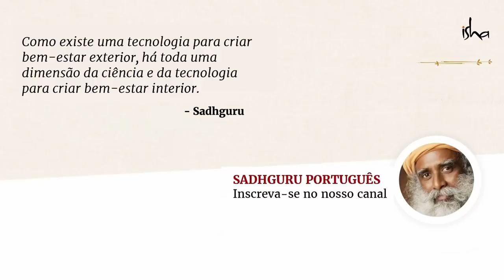Sente-se Cansado? Saiba o Porquê | Sadhguru Português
Você respira e come da maneira correta? Sadhguru apresenta uma perspectiva yóguica sobre estes dois aspectos vitais da vida e nos dá três dicas simples para nos mantermos energizados durante o dia todo.